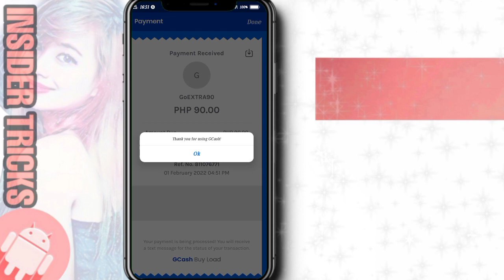HOW TO REGISTER UNLI INTERNET ON GLOBE USING GCASH | PAANO MAG UNLI SA GLOBE | GOEXTRA90